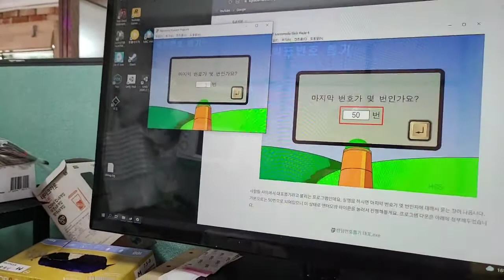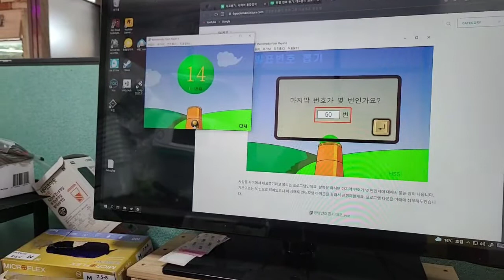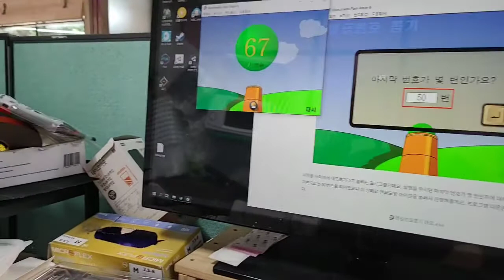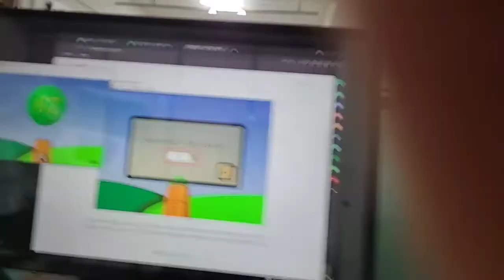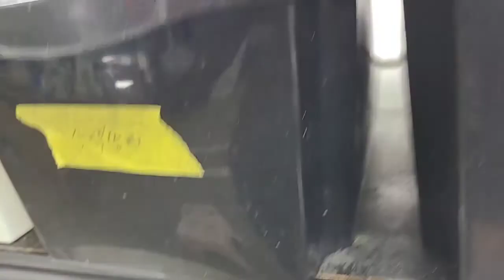서울 메다카 물방 이벤트..및 메다카 소개